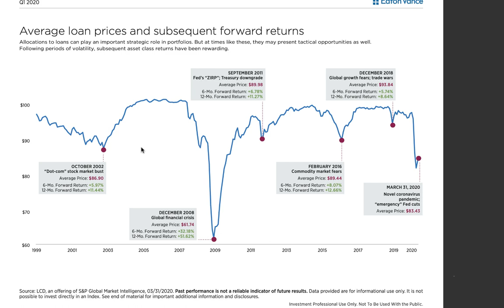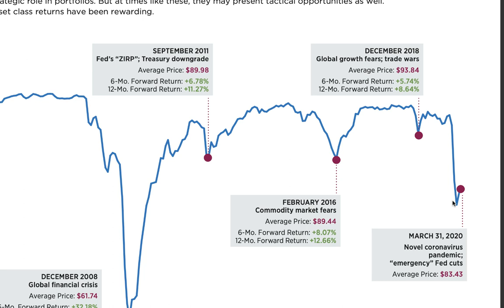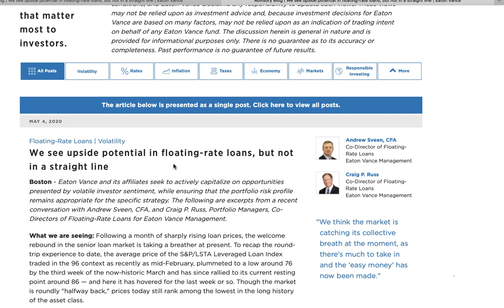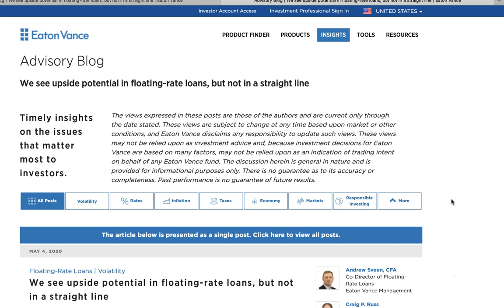Senior Rate Floating Notes are Perfectly Priced for a Major Double Play | Making Sense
➡️ In this episode of Making Sense ⬅️

Ed Butowsky of Chapwood Investments gives a mini-lesson on Senior Rate Floating Notes. What are they? What is the benefit of investing in these assets? And how can they fit into your investment portfolio?

Find out in today's episode.

Consider adding Ed's book, Wealth Mismanagement, to your collection.